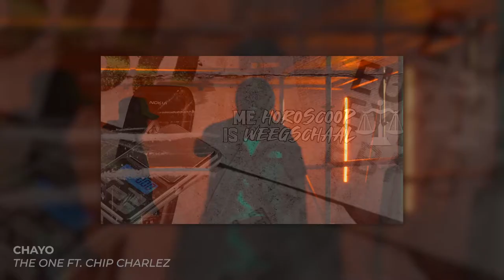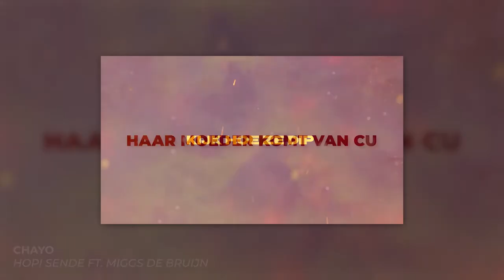Jaaroverzicht 2021 Releases ZwareJongenZ